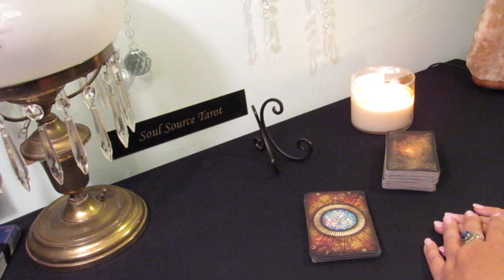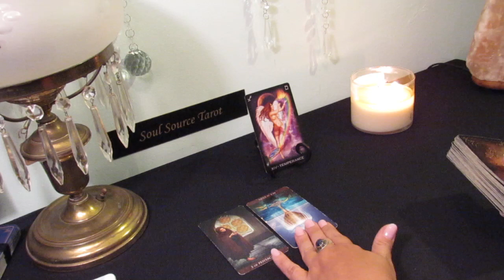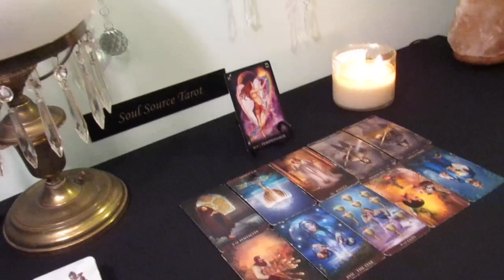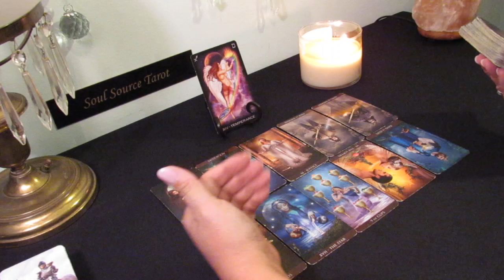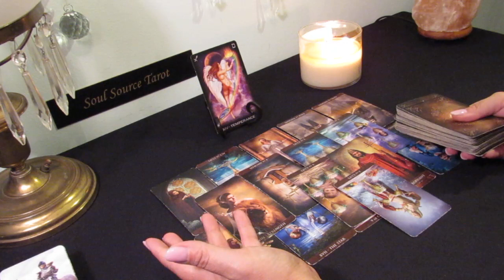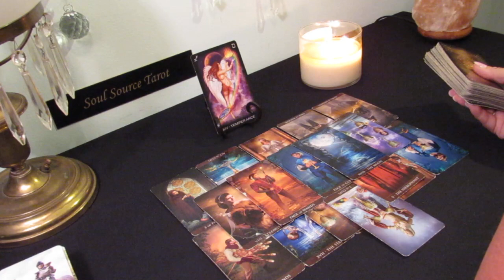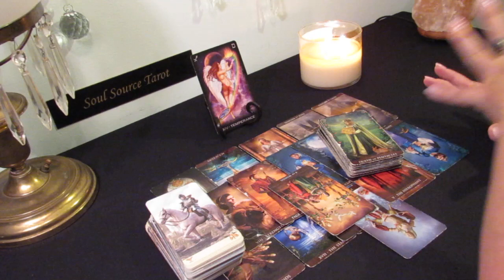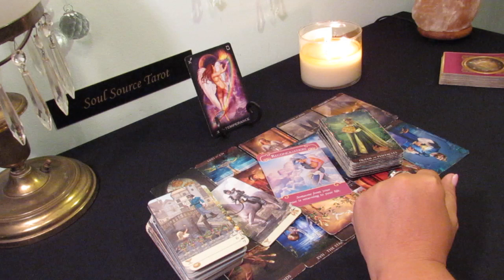The Daily Vibe#2...Reconciliation....May 31 Daily Tarot Reading